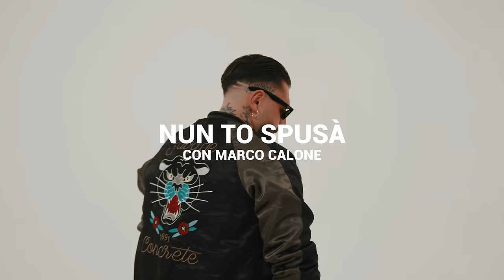Nico Desideri - Nuje Sule Amante (Nun To Spusa’) feat Marco Calone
Nuje Sule Amante (Nun To Spusa’) feat. Marco Calone

Album: Generazioni
Produzione Esecutiva: DERSITALIA
distribuito da Believe Digital
Autori: Gennaro Scuotto
Arrangiamenti : Carmine Liberati - Gianni Capasso
Mastering: Francesco Di Tullio
Batteria: Enzo Fiorillo
Basso: Roberto D'Aquino
Chitarra: Simone Picella
Sax: Rocco Di Maiolo
Tromba: Peppe Fiscale
Management: Angelo Desideri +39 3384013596
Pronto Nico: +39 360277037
Regia: Lucrezio TV

Nico Desideri Staff: Gaetano Tartaglione - Gianni Pisano

SEGUI NICO DESIDERI SU

ASCOLTA NICO DESIDERI SU